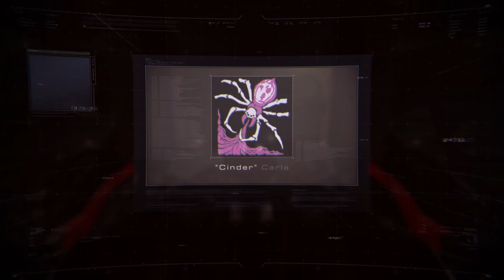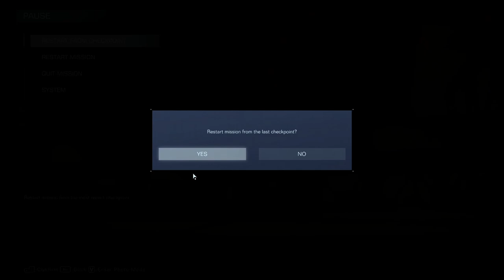Major Suffering (ALL DEATHS) | Nineth Boss Battle | Sea Spider [ARMORED CORE VI FIRES OF RUBICON]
This fight took 1 hour and 57 mins
Great you found a C-Weapon. That tourist is a Sea-Spider, one of the institutes' relics left to haunt Rubicon, now what’s it doing here?